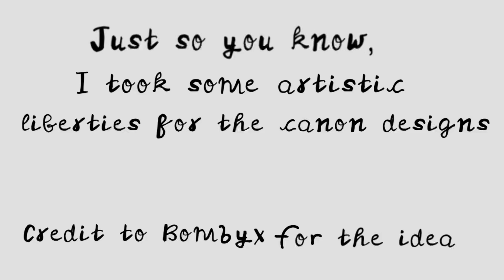What I thought Wings of Fire characters looked like vs. what they actually look like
Idk, just felt like doing this